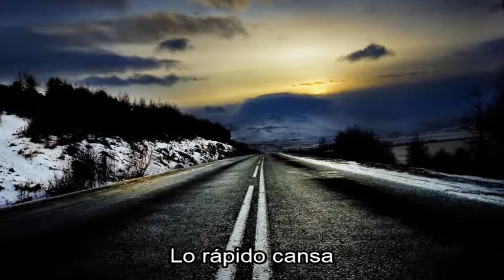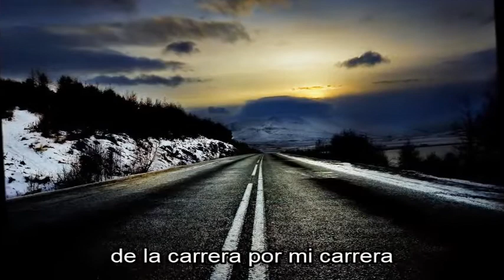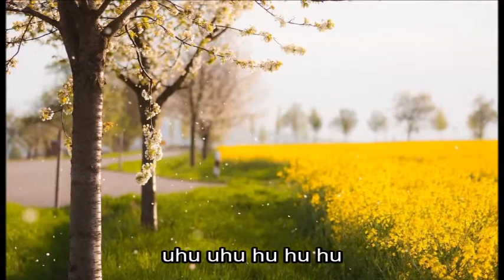Balbina: Langsam Langsamer (subtítulos en español)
Muy pronto comentaré sobre este video.